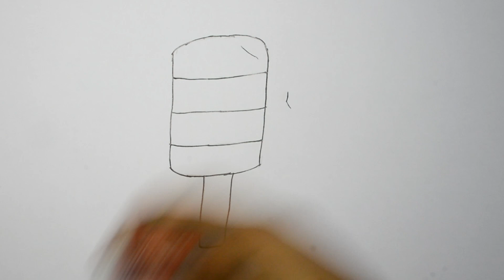How to Draw Ice-cream | Easy drawing step by step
Name: smartartschool ice-cream
I have used to draw this image:
Normal pencil
Photocopy Paper